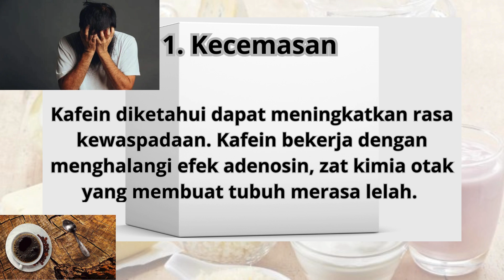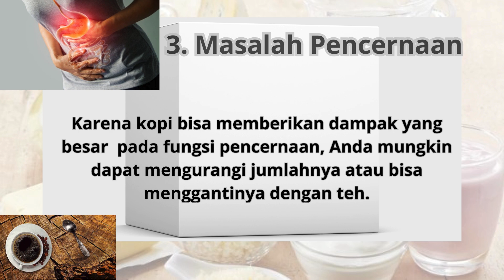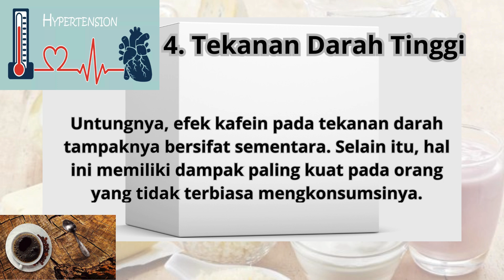Jangan Konsumsi Berlebihan, Ini Bahaya Kafein yang terkandung di kopi bagi Kesehatan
Kafein adalah stimulan alami yang paling banyak dikonsumsi di seluruh dunia. Meski manfaatnya sudah sangat dikenal, bahaya kafein jika dikonsumsi secara berlebihan juga tidak sepele.